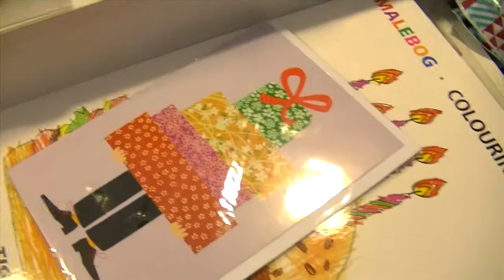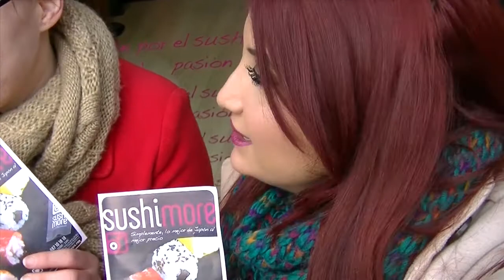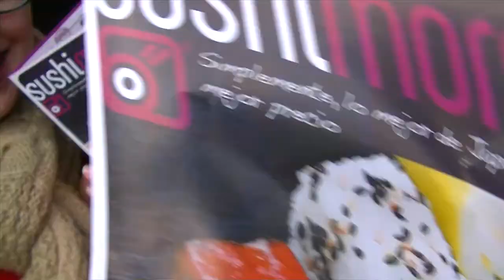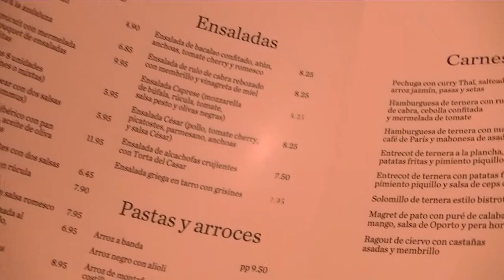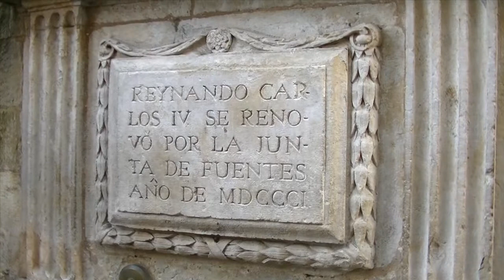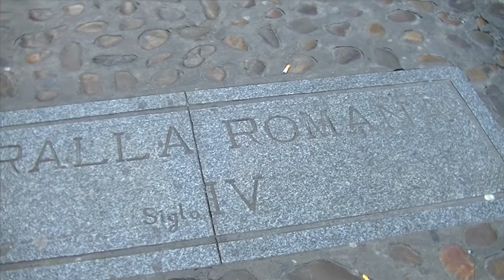Vlog León 2: Regalos, Tapas y Casco Histórico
Haz CLICK aquí que es gratis y a mi me das una alegría :D Mira mi día a día en mi ciudad natal, LEÓN. ♥¿Quieres aprender a maquillarte conmigo? ¿Quieres sacarte partido y no sabes cómo? ♥¡¡Mándame un email para clases 100% personalizadas!!

¿Qué te ha parecido? :)

¡¡No dudes en comentarlo!! Estoy deseando leerte :-)

No olvides que vivir es compartir así que pásale el video a tus amigas.
Y si te encanta el video...¡¡dale al ME GUSTA!!

Si no tenéis suficiente y queréis ver más belleza, moda y opiniones...¡¡mirad mi blog!!!